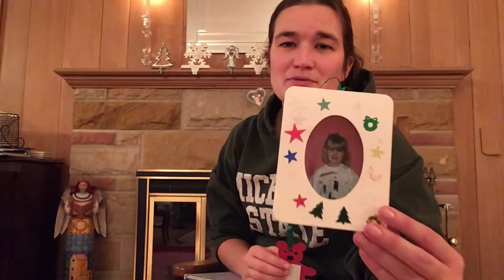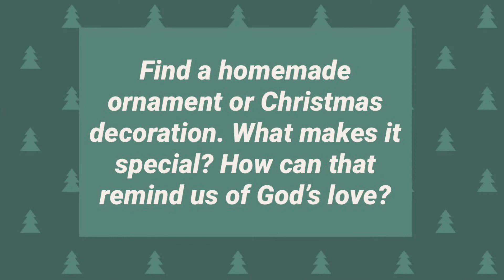Children's Advent Devotion, Week 3